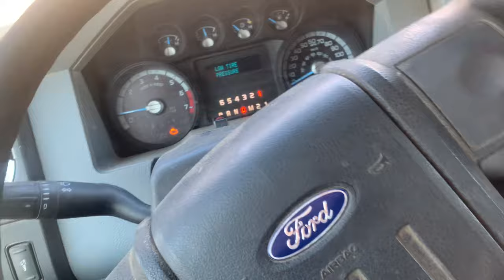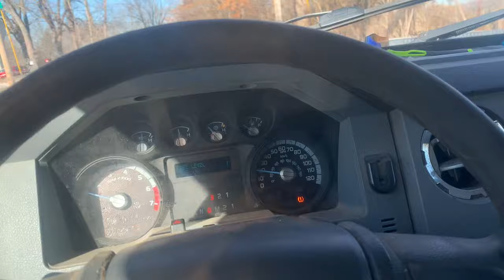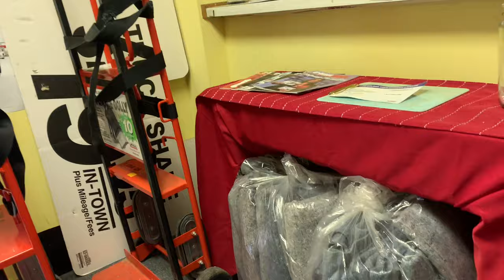A Very Bad Week in The Junk Removal Business | Truck Breaks Down and No JOBs!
In this junk removal video we bid a couple jobs and get a couple. Overall we loose money during the slow season of this junk removal video.

-Travis Wilson